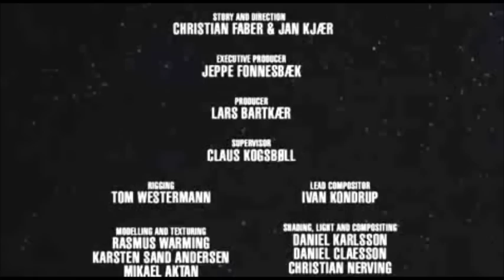BIONICLE Story Video (2001-2008)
Yea it just a video about BIONICLE. Dont worry Hero Factory fans I will try to do something like this for the story of HF from start until now (Brain Attack). Thnx for wacthing.